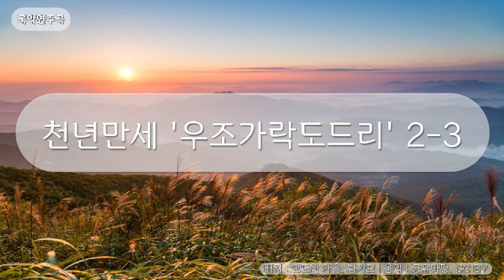국악연주곡 - 천년만세 '우조가락도드리' 2-3